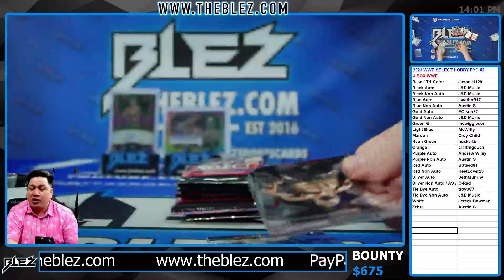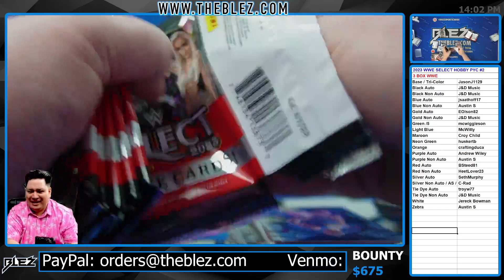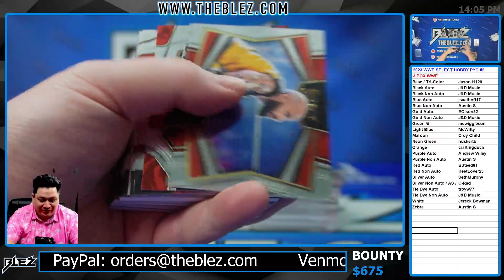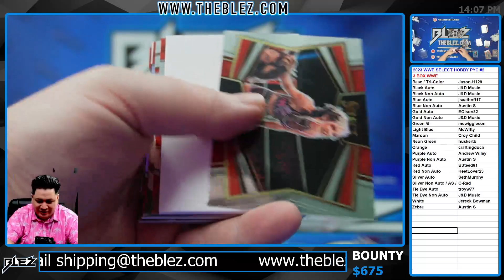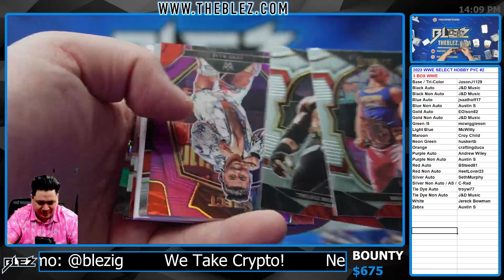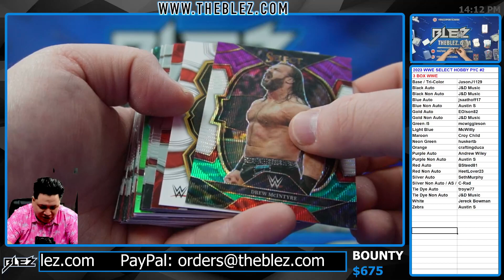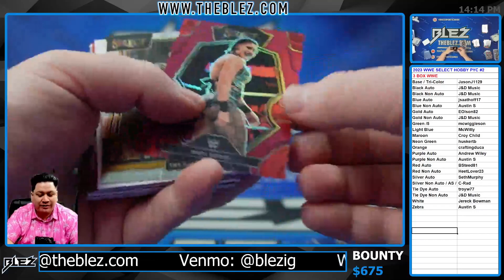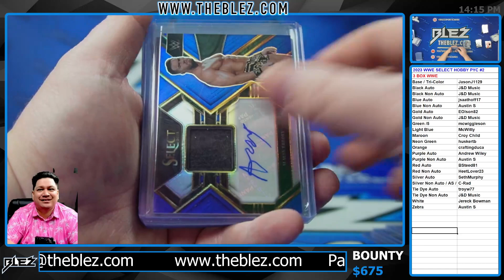2023 Panini Select WWE Hobby 3 Box Break #2 Pick Your Color